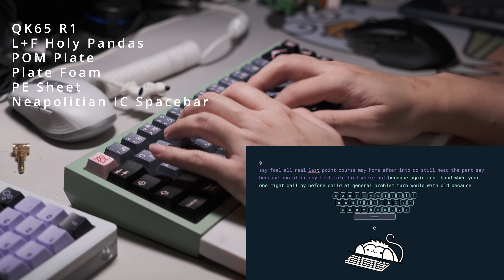QK65 HolyPanda Sound Test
QK65 R1
L+F Holy Panda (Glorious panda housing + Halo Stem)
POM Plate
Sound Modifiers: Plate Foam, PE Sheet
JTK Night Sakura